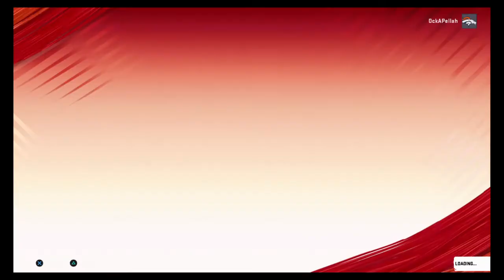Legendary Tier Card Pull in Madden 20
SHAREfactory™

Pornhub Account Name :
Al B Cummings